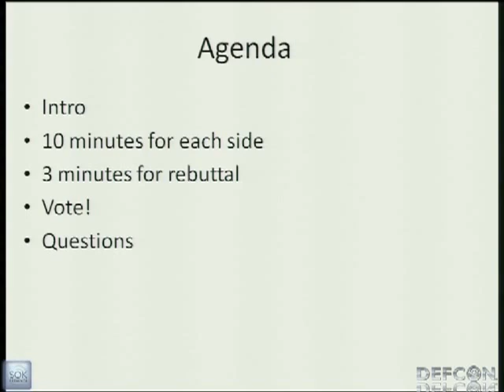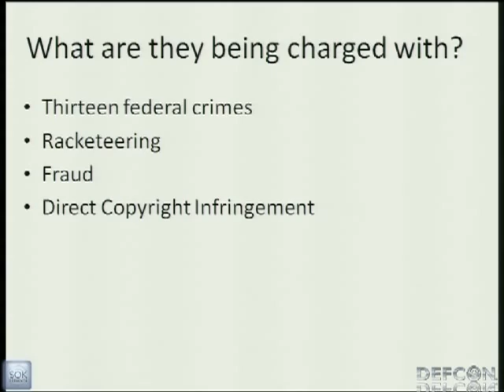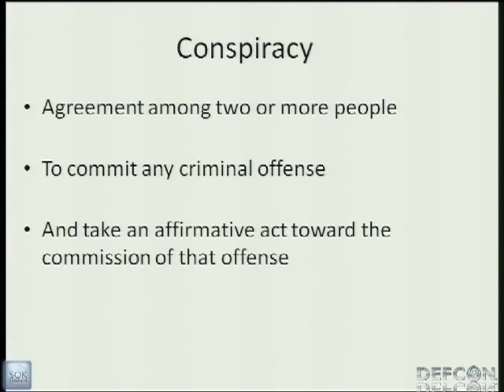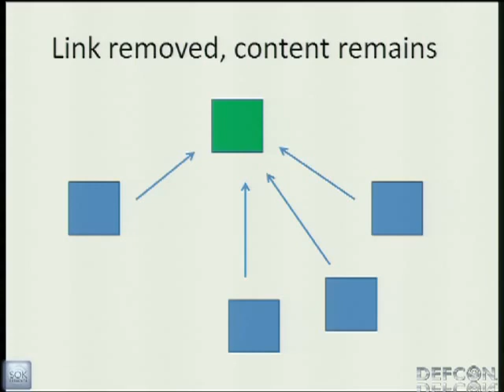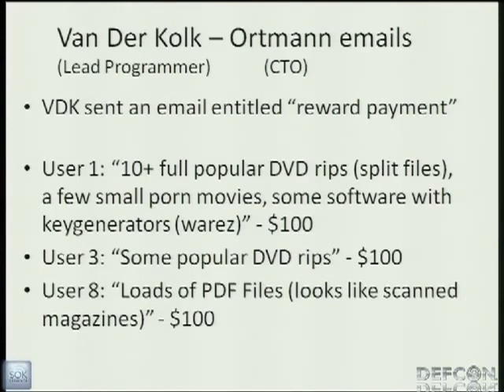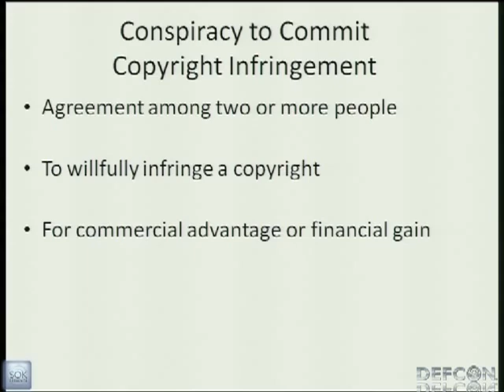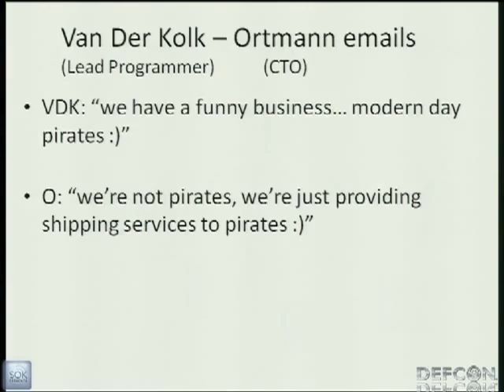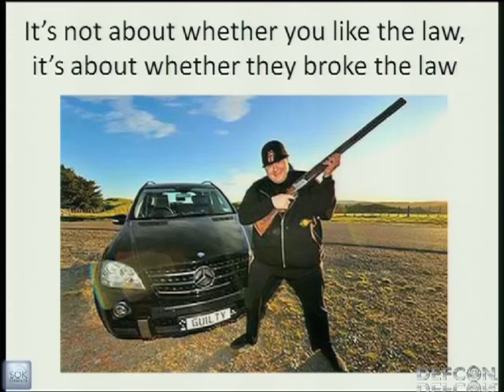DEFCON 20 MegaUpload Guilty or Not Guilty